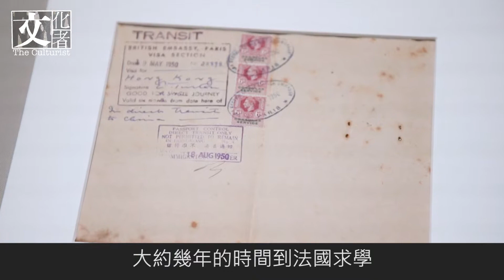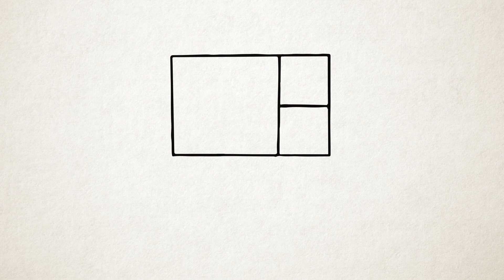吳冠中曲折人生中領悟的甘苦與共【文化者•吳冠中百年誕辰專題3】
吳冠中成為中國畫壇中的一代巨擘前，經歷法國留學回國後被畫壇排斥，亦經歷過下放農村的艱苦困境，香港藝術館(至樂樓)館長鄧慶燊以《山下人家》和《苦瓜家園》兩張畫，訴說吳老曲折人生中的感悟。

1970年代吳老被下放農村，因為當時他在被勞改的情況底下，不能畫一些有違政治主調的作品，故只能畫山水畫，而每星期他更只能作畫一次。他利用農村一些很簡陋的工具，甚至用撿牛糞的糞筐去作為畫架，以至被人取笑為「糞筐」畫家。

生活的艱苦和限制無阻吳老對藝術的熱愛，他仍然堅持繼續畫畫，鄧館長說：「其實如今留存於世像《山下人家》的作品不多，很幸運地在我們獲得的捐贈中有這一張，令我們可以對照他的水墨或者是油畫的作品。」

1998年，步入耋耄之年的吳老揮筆畫下了《苦瓜家園》，將平凡的半生瓜與個人的生命連結，鄧館長解說：「其實他覺得一個人在一生命中，其實有甘與苦兩者間的對比；他覺得自己的生命在越是艱苦的情況底下，越能夠打造對於藝術的堅持和追求。」吳老將苦瓜這個表象提升到一個黑與白的對比，用繁複的攀藤喻作世間複雜紛亂的關係，讓大家在簡單沉鬱的色調中，接觸他對於人生獨特會。

如今香港藝術館已經重開，現收藏捐贈的吳冠中作品正在特設的「吳冠中藝術廳」展出，舉辦的首個展覽：「從糞筐到餐車－吳冠中誕辰一百周年展」，涵蓋吳冠中逾半世紀創作的油畫、水墨畫、素描、水彩畫、水粉畫、塑膠彩畫及瓷版畫等，其數量之豐、門類之廣，可謂絕無僅有。多幅素描速寫當中，有不少是經典創作的寫生原稿，與早年已入藏藝術館的油畫、水墨作品相呼應，呈展吳老的創作全貌。

撰文：余日一
攝影：余日一、陳昶達
剪接：余日一、玄游